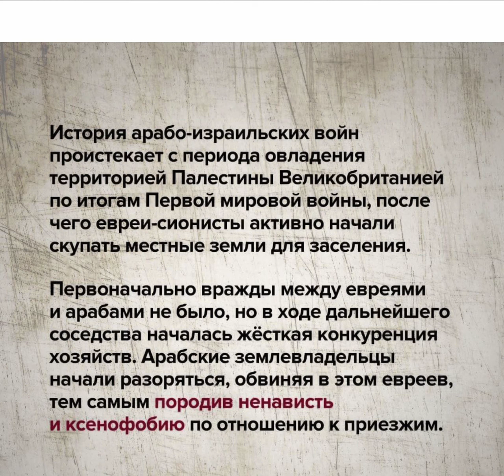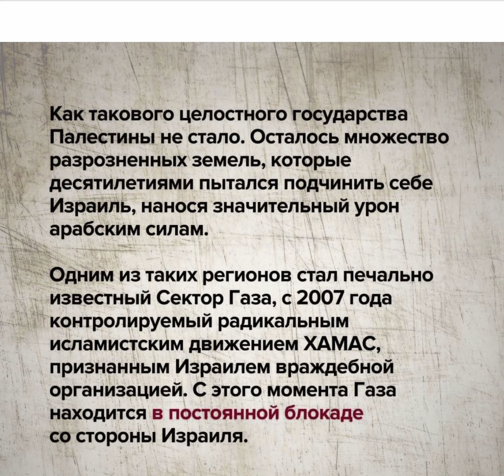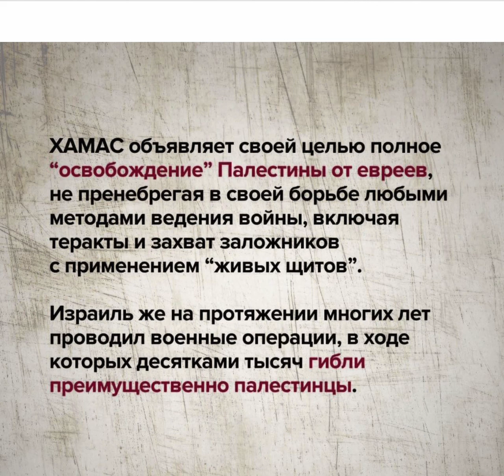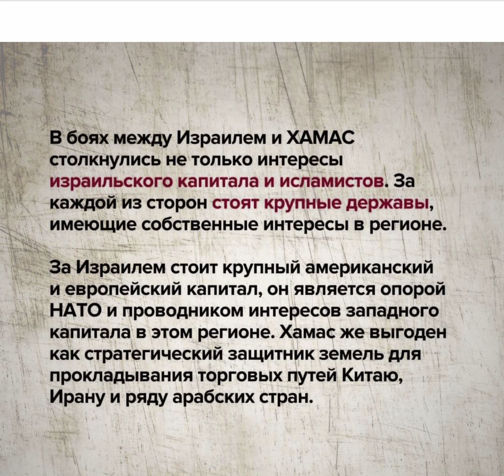ИСТОРИЯ АРАБО-ИЗРАИЛЬСКИХ ВОИН